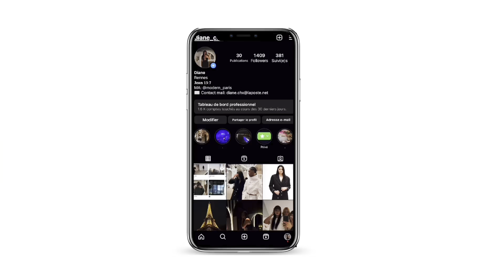Dernière journée en Belgique: visite, shopping, visite du manneken pis… - vlog #4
vlog 4 et dernier jour de mon voyage en Belgique!!!🇧🇪

Tik-tok: diane.chxx
diane_chx